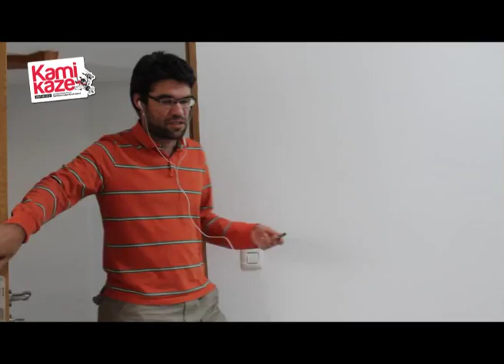Ţăran fără Maserati care a luat Bacul cu ajutorul lui Dumnezeu